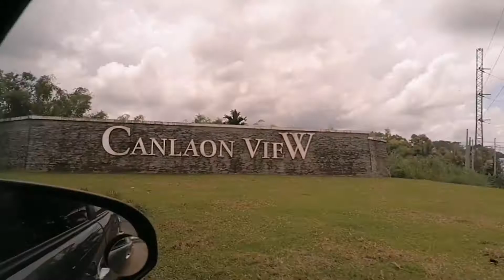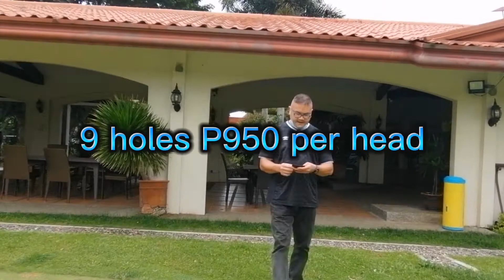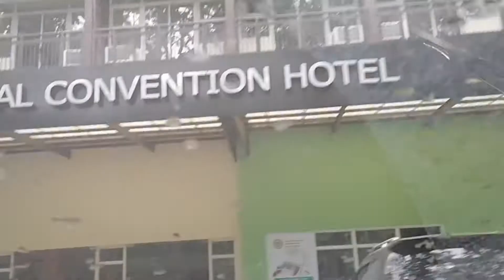Bacolod Golf and Country Club / MikeyLei's Vlog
The Golf club located @ Binitin Murcia, Way going to Mambukal Resort